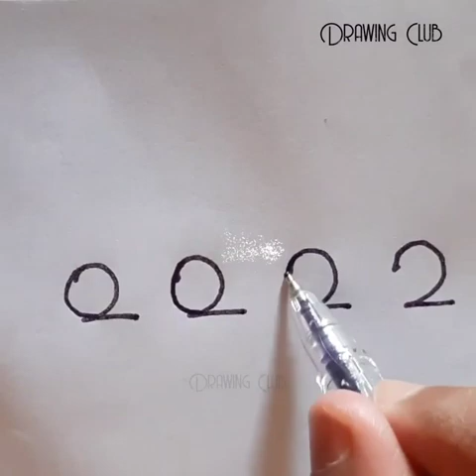Easy and cool numbers drawing tricks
Drawing is not only for the professional artists. It's for every person who has an art lover deep down in his soul. And with these amazing hacks you can express yourself easily.

You don’t need to go to art school to learn how to draw. It seems impossible, but you can achieve great results after watching our tutorials. All you need to practice a bit and the result is guaranteed. We prepared a video with super easy tutorials that will help you to create something cool!